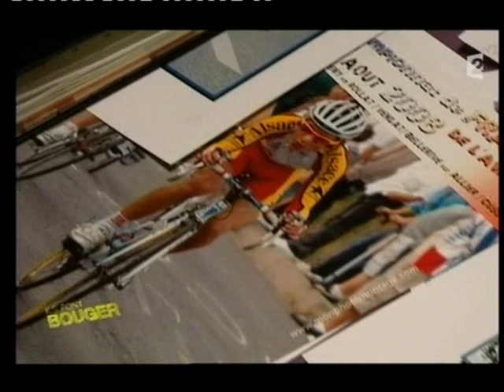Ils font bouger la France - Maxime Walter - Partie I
Maxime Walter